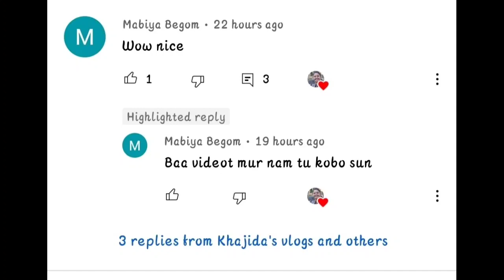আপোনালোকে চাম কোৱাত দেখালো মই Modify কৰা টেবুলখন | মোৰ ভিডিও ত ওলাবলৈ কোনে বেয়া পাই চাওক